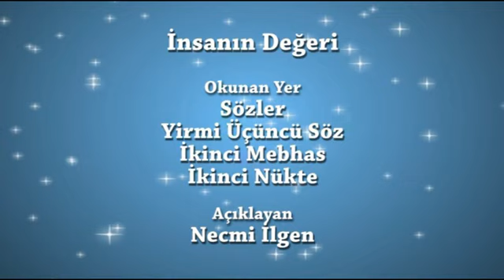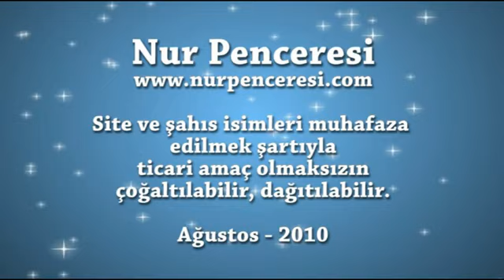çantacı necmi-İnsanın Değeri